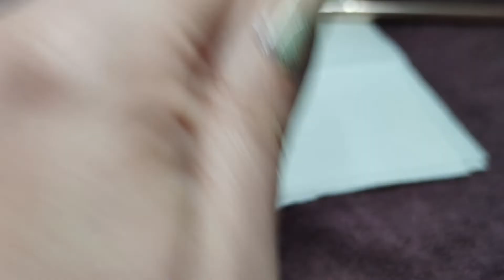Nail art Facile et Coloré nailart nailartfacile 💅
Pinceaux:
* Pinceau Neve Cosmetics de chez Makeup Mineral
* Kits de pinceaux CIEN de Lidl (kits blanc,
 noir )
* Kit de petits pinceaux marbrés Wish
* kit de pinceaux licorne Wish
* kit de pinceaux sirène Wish
* kit de pinceaux coffret Ruby Makeup Révolution
* Pinceaux Bys maquillage
* Pinceaux Labelle Intermarché
* Pinceaux YesStyle

Ces codes me donneront un pourcentage qui sera mis sur mon compte de la boutique pour acheter des nouveautés, des produits pour des concours pour vous remercier d'avoir utilisé le lien.

Moins 10% avec le code SEVERINE

Codes de parrainages:

* Waterdrop : 5€♦de remise pour vous au premier achat et 500 points pour moi si vous achetez pour 35€
* Quitoque 20€ pour vous et 40€ pour moi avec le code : SEV9Q91 Première livraison offerte
* Shein  moins 10% dès 49€ d'achats dès votre inscription et moins 15% pour moi avec le lien suivant :
* H&M Pourquoi ne pas devenir membre H&M comme moi ? Adhérez dès aujourd’hui et profitez de -10 % sur votre premier achat ! Activez le lien ci-dessous pour bénéficier de cette offre :
* Makeup minéral : 5€ de remise pour 40€ d'achats pour vous et 2€ pour moi: 112504
* 3 fées : -10% sur votre commande avec le code 13527007 et 3€ pour moi.

Montage vidéo avec:
Filmora 9
Et sur le téléphone :
Edit with Vlog Star app